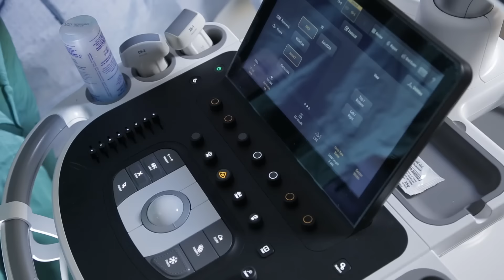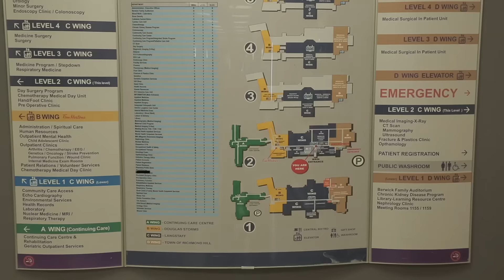Philips and Canada’s Mackenzie Health announce CAD 300 million, 18-year strategic partnership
Mackenzie Health and Philips, both recognized for their leadership in healthcare innovation, are working together to advance Mackenzie Health’s ‘smart Hospital’ vision.  The multi-year, large scale partnership is structured to support Mackenzie Health’s transformation into a two-hospital regional provider of best-in-class care through medical technology optimization and a concerted focus on the patient experience.